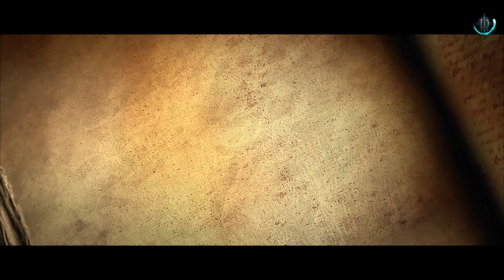Diablo 3 - Eternal Collection - Nintendo Switch - Deutsch | 48 | Together | Oberteufel Diablo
Hey Leute ich freue mich mit euch Diablo3 EternalCollection Edition auf der NintendoSwitch angucken zu dürfen :D

Ich hoffe ihr habt Spaß im Lets Play Together mit dem guten Troplay und mir:D

Diablo III ist ein Action-Rollenspiel des US-amerikanischen Spielentwicklers Blizzard Entertainment und die Fortsetzung von Diablo II. Das Spiel erschien am 15. Mai 2012 für Windows und macOS, am 3. September 2013 für PlayStation 3 und Xbox 360 und am 2. November 2018 für die Nintendo Switch. Die Erweiterung Reaper of Souls erschien am 25. März 2014. Es sind auch die Ultimate Evil Edition und Eternal Collection erhältlich, die neben dem Grundspiel auch die Erweiterung und zusätzliche Inhalte beinhalten.

Das Spiel beginnt mit der Charaktererstellung durch den Spieler. Insgesamt verfügt Diablo III über sieben spielbare Charakterklassen - Barbar, Hexendoktor, Zauberer, Mönch, Dämonenjäger und mit den Erweiterungen den Kreuzritter und den Necromancer. Anders als in den Vorgängern gibt es zu jeder Klasse einen weiblichen und einen männlichen Avatar. Das Talentsystem wurde stark überarbeitet und der Spieler erhält nach Stufenaufstiegen automatisch neue aktive Talente oder passive Fähigkeiten. Die Charakterklassen sind daher nur bedingt vergleichbar mit den zwei Vorgängern. Des Weiteren können die aktiven Talente nunmehr durch ebenfalls mit Stufenaufstiegen automatisch freigeschalteten Runen verknüpft werden, wodurch die jeweilige Fähigkeit unterschiedliche Boni erhält. Es kann immer nur eine der derzeit pro aktivem Talent verfügbaren fünf Runen verknüpft werden. Die Skills können jederzeit geändert werden (jedoch unterliegt jede Änderung einer kurzen Abklingzeit). Der Spieler steuert seine Spielfigur aus der Vogelperspektive. Im Unterschied zu den beiden Vorgängern wird die Grafik in 3D dargestellt. Diablo III behält dabei die wesentlichen Merkmale der Bedienoberfläche seiner beiden Vorgängertitel bei.
Datum der Erstveröffentlichung: 15. Mai 2012
Serie: Diablo
Entwickler: Blizzard Entertainment
Genres: Action-Rollenspiel, Hack and Slay
Plattformen: Nintendo Switch, PlayStation 4, PlayStation 3, Xbox One, Xbox 360, Microsoft Windows, Mac OS

Falls euch etwas von meinem Equipment zusagt, kauft es euch doch unter meinen Amazon-Link.
Kostet euch kein Cent mehr und meist sind die Sachen günstiger und ich erhalte dadurch etwas Provision

Equipment

Xbox Wireless Controller Armed Forces 2
passend dazu um am PC spielen zu können den
Wireless Adapter for Windows 10

Nintendo Switch Smash Bros. Edition (grad Reduziert)
Diablo 3